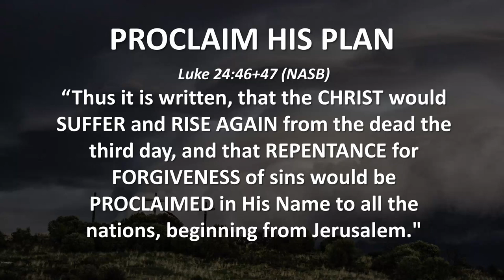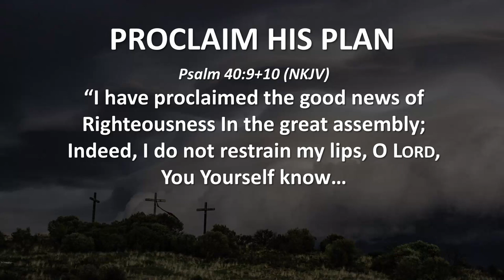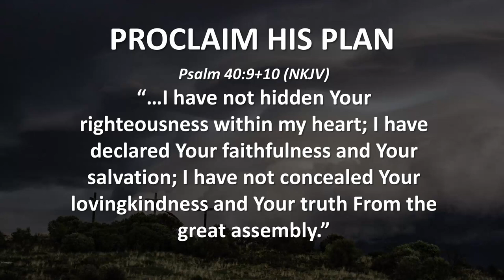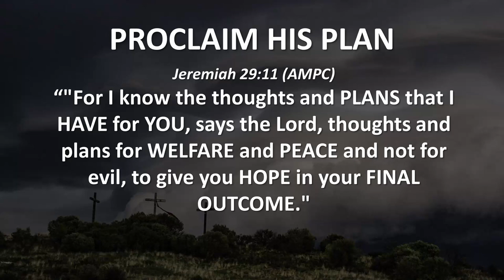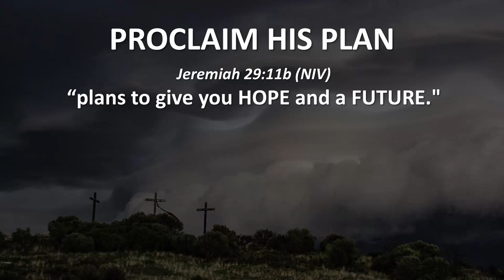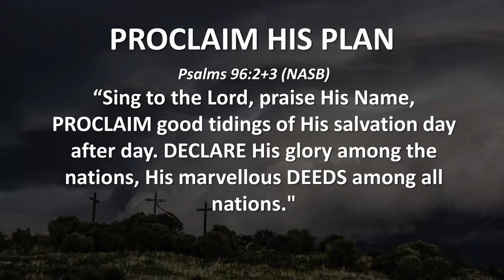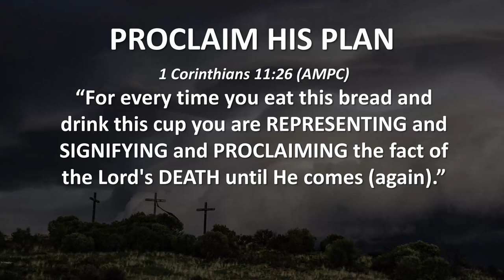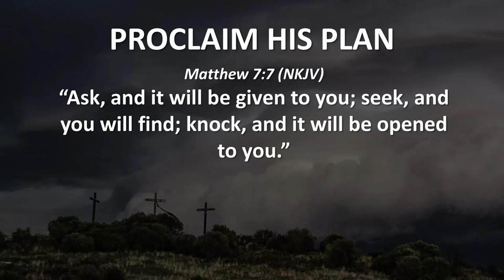PROCLAIM HIS PLAN (Hear and Obey, Session 16) - Ps. Cornelis van Heyningen